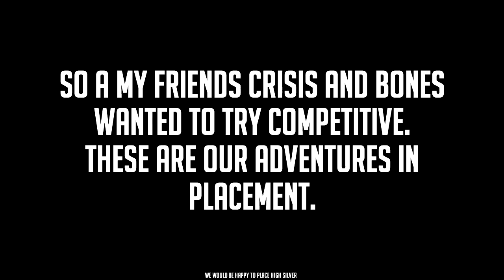Overwatch With Friends - Competitive Placement - Part 7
Like my content? Ok with the idea of me not starving? Have some extra coins from the last dungeon you raided that are just weighing you down? Consider sponsoring me so I have more time to do content on youtube and can take less freelance jobs